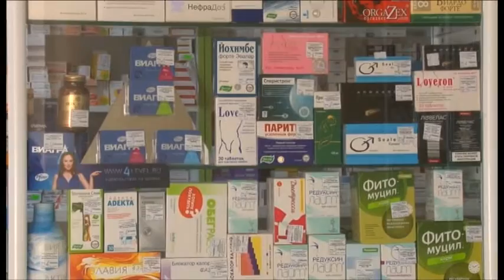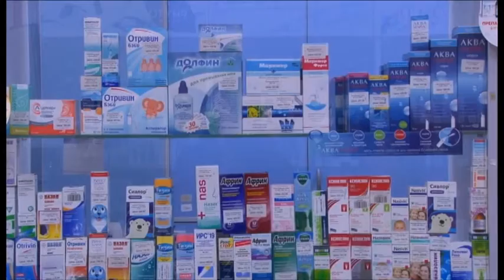Специалисты управления здравоохранения Анапы возобновили проверки аптек